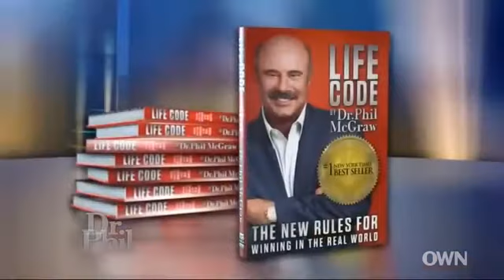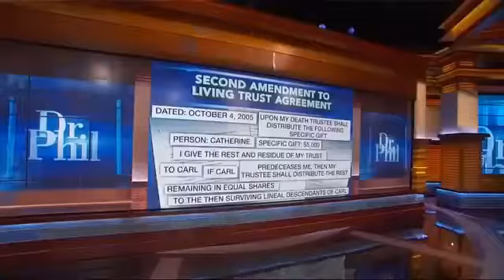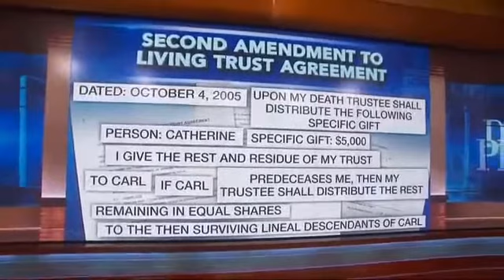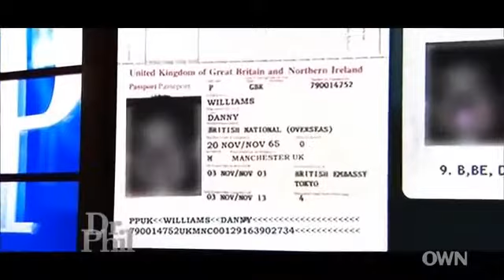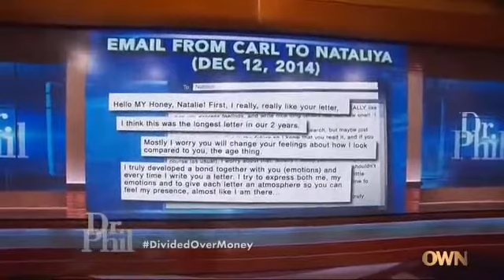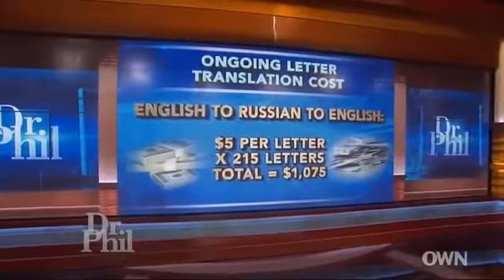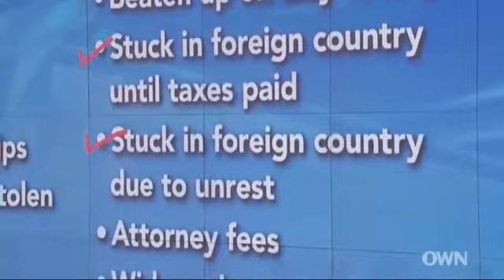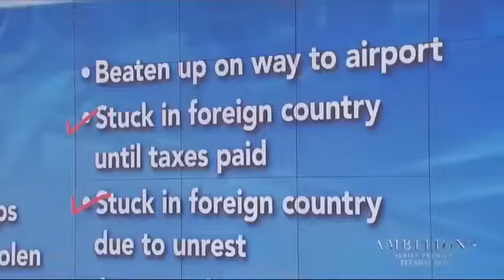Family's Fight Over Father's Inheritance_ Dr Phil 2022 Full Episode